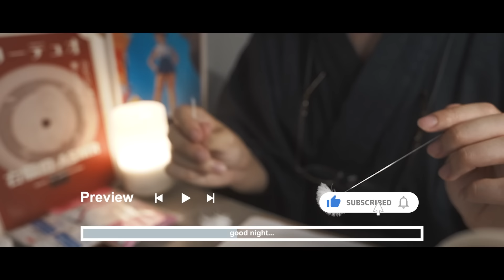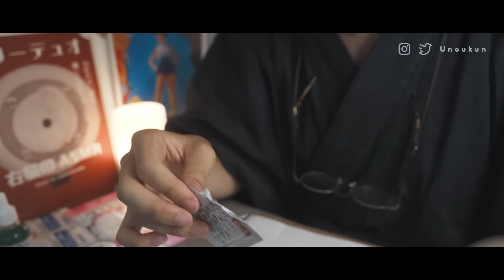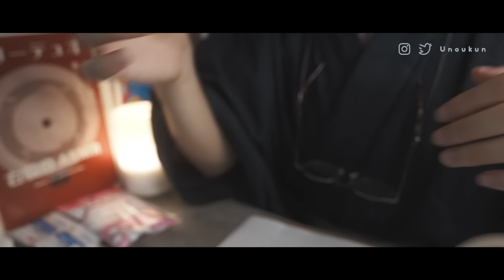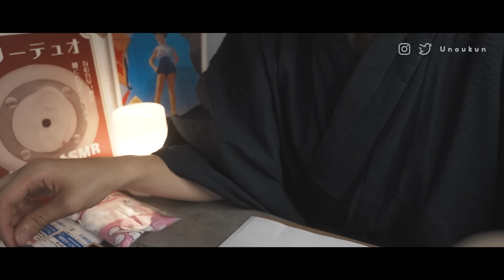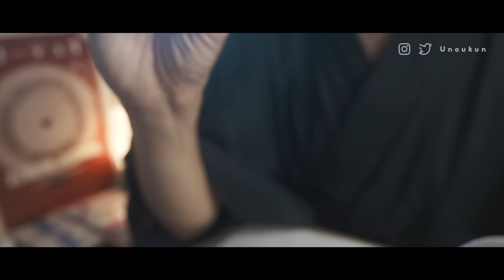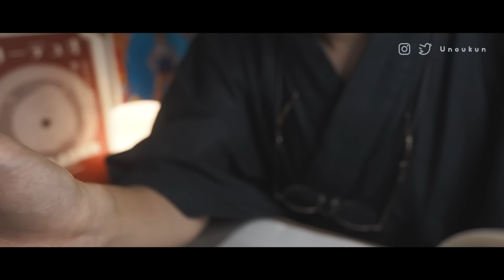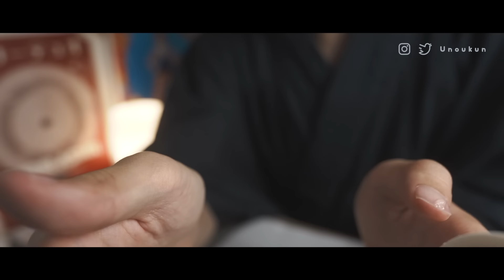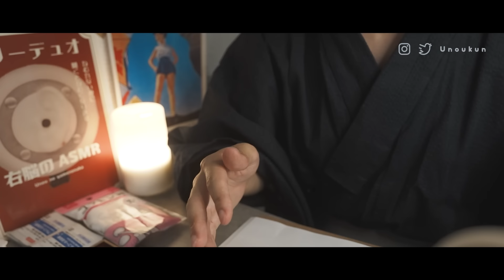【ASMR】田舎の耳かき屋さんロールプレイ🌃【SUB】Earpick role play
〇 〇
🥛 *ひとこと* 🥛

最近夜歩いてると夏って感じする
なんか夏の夜の匂いってあるよね？

今年の夏はなにしよっか～

音楽系アプリでもASMRや限定シチュエーションボイスが
聴けるよ🎧各種storeはこちら↓

〇 〇

🥛 *本日のタグ* 🥛

〇 〇

〇 〇

ASMR動画を投稿している右脳です！
安眠動画や音フェチ動画を沢山投稿しているので
寝れない日や勉強する時などに聞いてください。